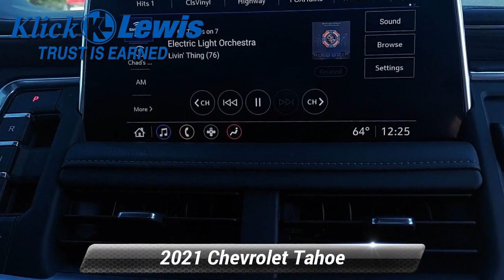Certified 2021 Chevrolet Tahoe Z71, Palmyra, PA 2832011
[RLVID:3498:10d286f878c1bb98:d82e42412f2550a8:1]